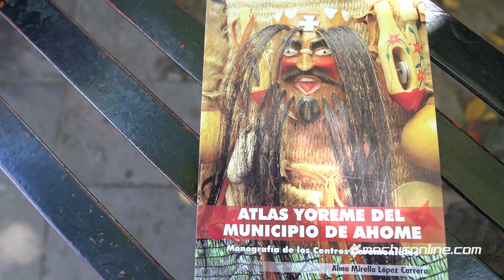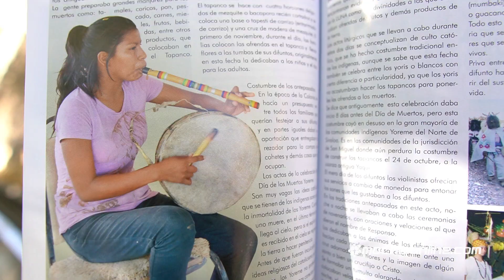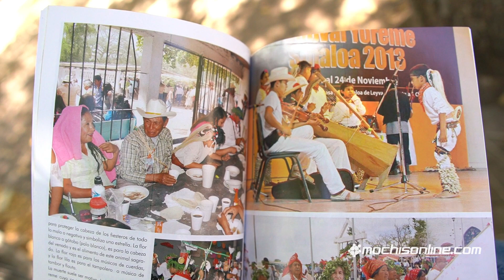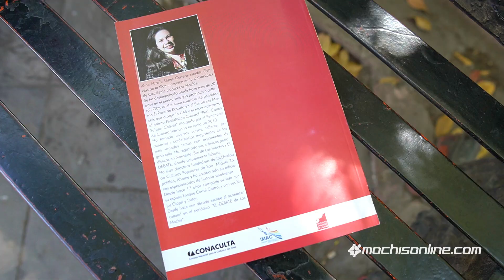Libro: Atlas Yoreme del Municipio de Ahome - Por Alma Mirella López Carrera